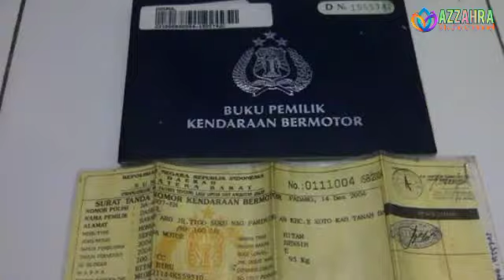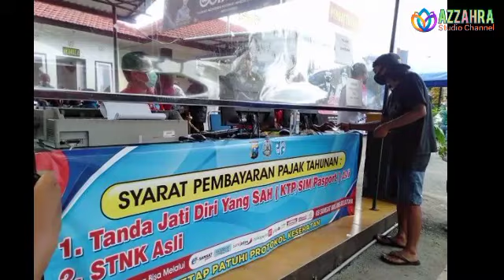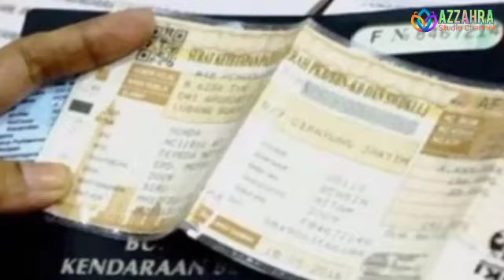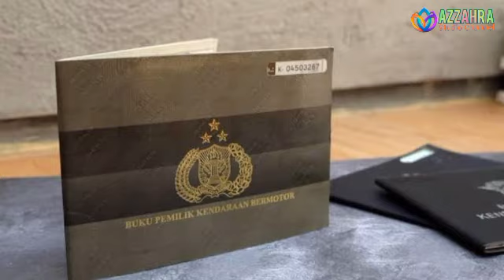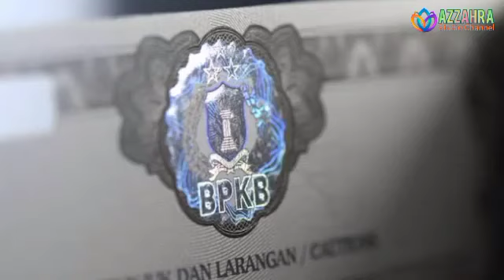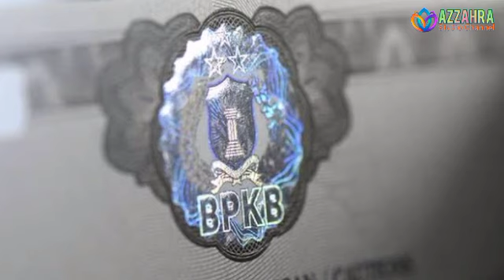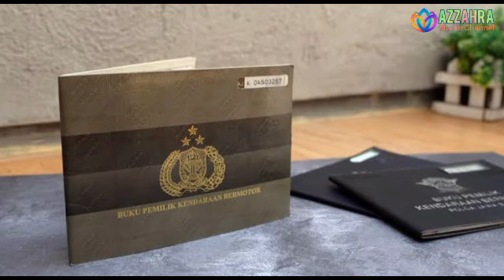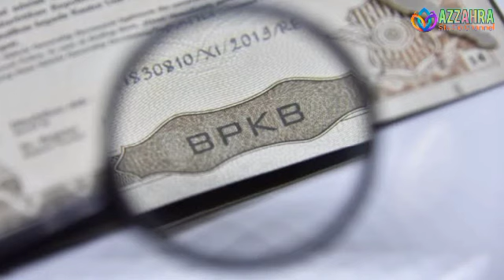Berita Penting & Kejutan Bagi Masyarakat Pemilik BPKB, Jangan Sampai Tidak Tau..!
sembako,
2 2022, subsidi energi, subsidi listrik, subsidi gas Ipg 3

kapanbantuanpkh2022 cair
sembako,
bpnt bulan April, bpnt oktober 2022, bpnt April 2022 kapan cair, pkh tahap 4 kapan cair tanggal berapa